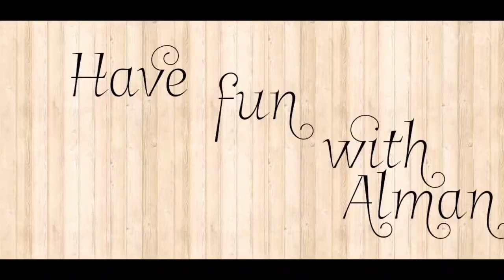🌸10-DAY BRACELET MAKING CHALLENGE BRACELETS🌸 /|ABCKIDSBOX